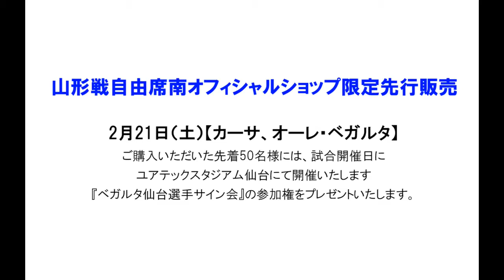【ウイルソン】R.フェデラーからのビデオメッセージ！！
2016年7月21日、新プロスタッフの世界同時公開の記念に行われた【Wilson】PRO STAFF & ROGER FEDRER Premium Museumでのプレゼンテーション。R.フェデラー .

2016年7月21日、新プロスタッフの世界同時公開の記念に行われた【Wilson】PRO STAFF & ROGER FEDRER Premium Museumでのプレゼンテーション。R.フェデラー.

2016年7月21日、新プロスタッフの世界同時公開の記念に行われた【Wilson】PRO STAFF & ROGER FEDRER Premium Museumでのプレゼンテーション。R.フェデラー.